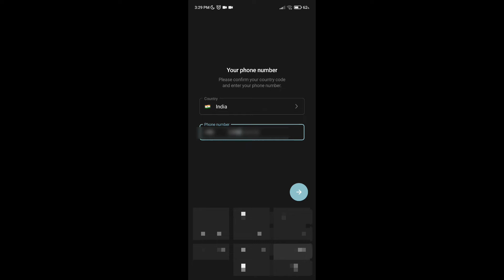How to Login Telegram